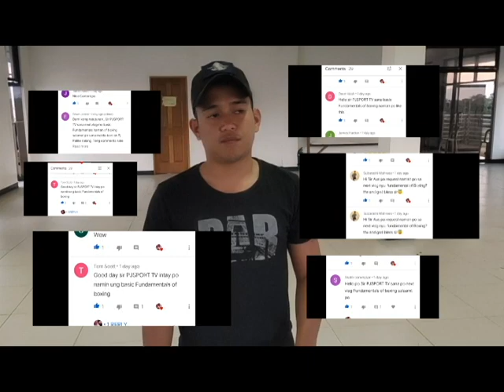VLOG#3:Shadow Fight Techniques/Shadowboxing Drills for Footwork, Defense, & Cardio| LOOK Description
Sport (or sports) is all forms of usually competitive physical activity which, through casual or organised participation, aim to use, maintain or improve physical ability and skills while providing Knowledge and entertainment to participants, and in some cases, spectators.